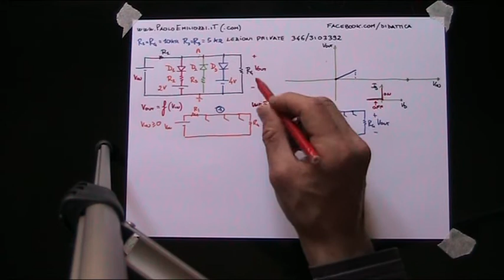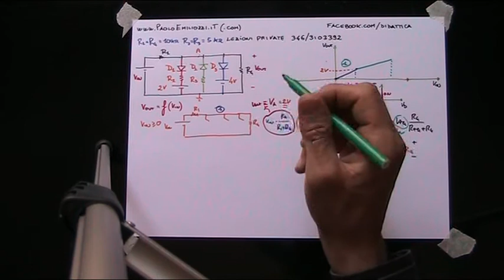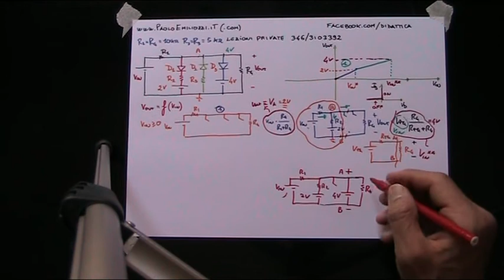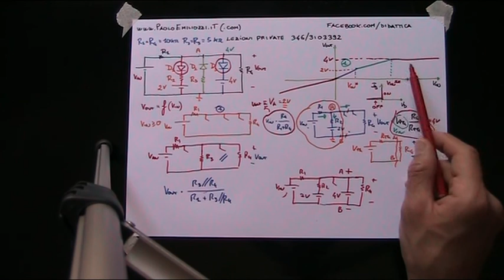Diodi transcaratteristica Vin- Vout 217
Diodi (in numero di 3), con approssimazione di idealità on off, analisi della transcaratteristica Vin-Vout. Spunto Spiegazioni Emiliozzi 2006 e Colace Roma 3 2012